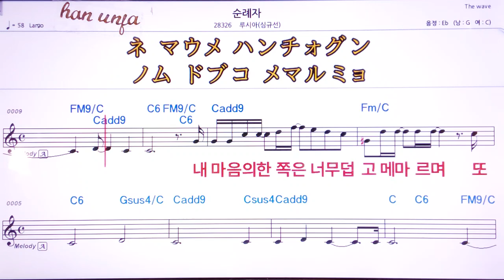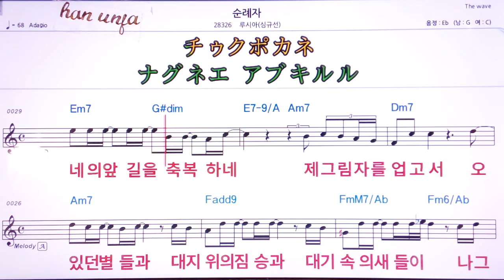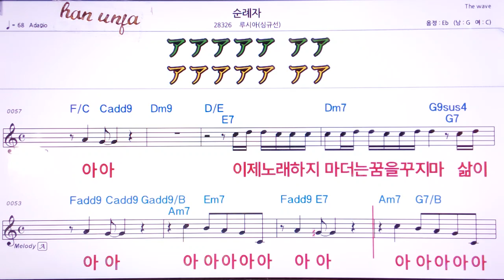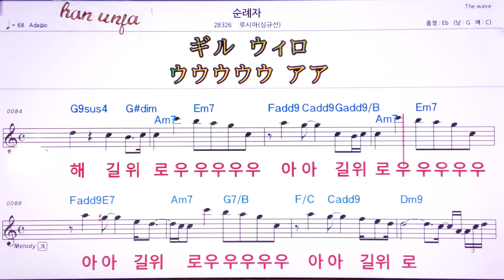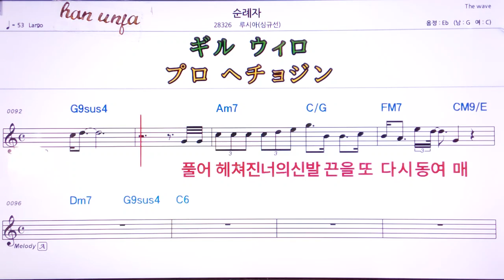💖순례자/루시아( 심규선)👍MR,유투브 노래방, 가라오케, 악보, 코드, 가사 ,Karaoke,반주